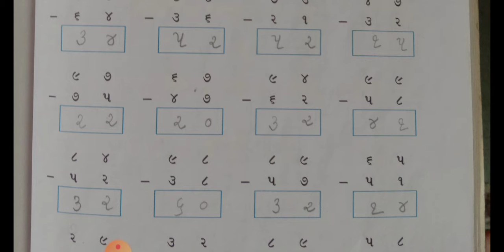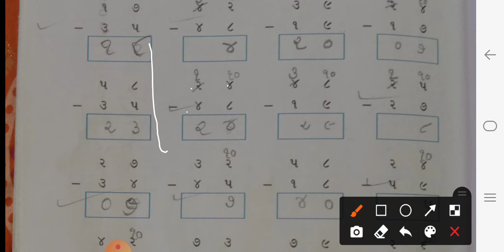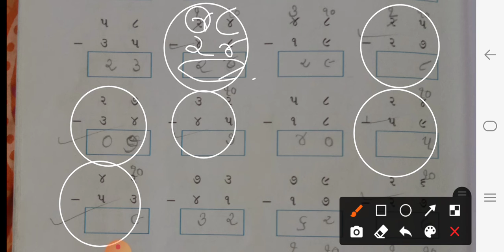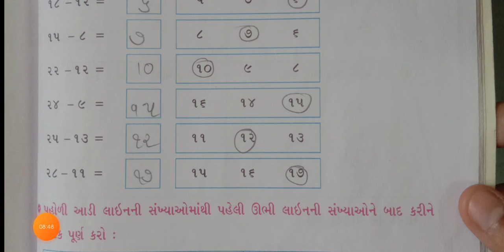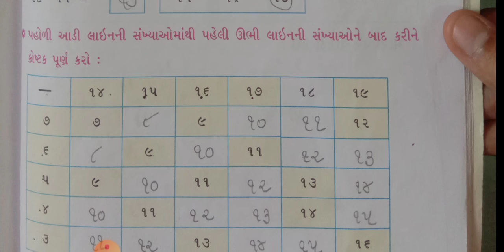STD 02 MATHS UNIT-14 PART 5